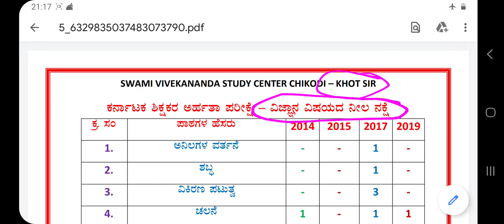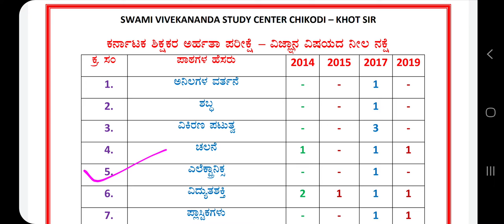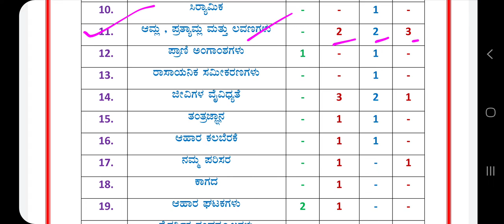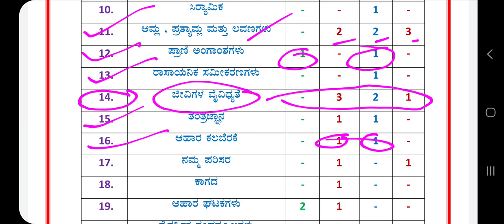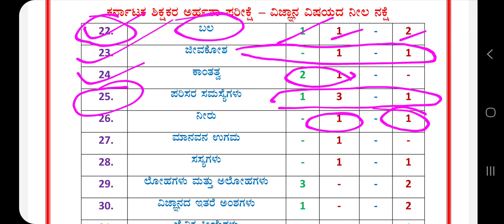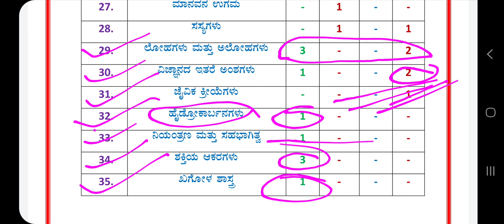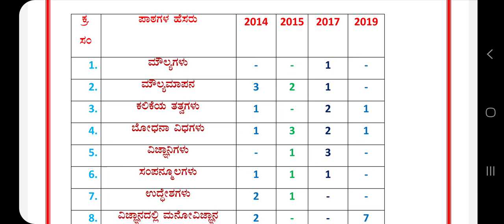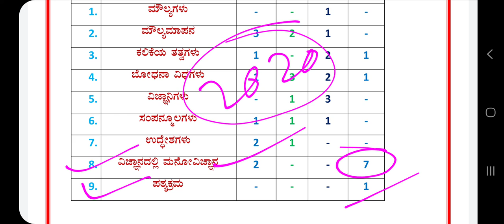Kar TET Science Blue Print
TET science